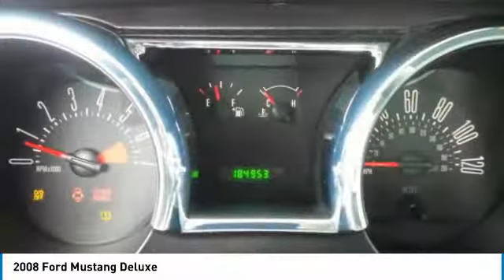2008 Ford Mustang 85158185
2008 FORD MUSTANG Morrow, GA
Stock# 85158185

26/17 Highway/City MPG

Awards:
* 2008 KBB.com Brand Image Awards